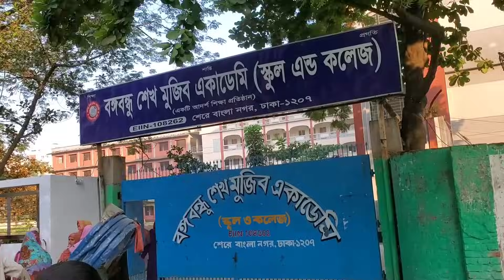জামাই - বউ মিলে কি বাজার করলাম😍 saradha vlog & cook 💚